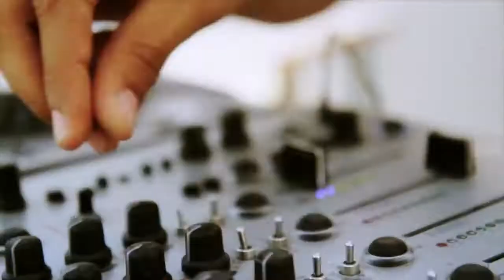Andreea Banica Love in Brasil